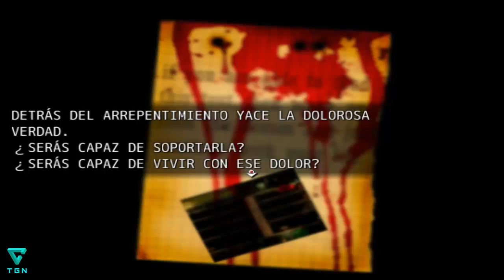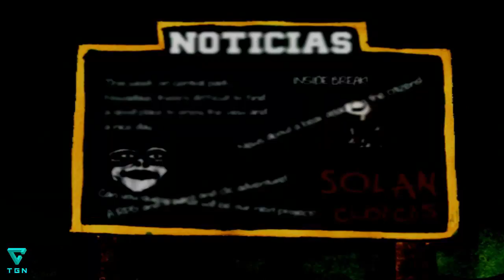Empty Soul |Especial Halloween|Gamepley Terror| Parte 2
Especial de halloween con este juego de terror en 2D.
FELIZ HALLOWEEN!!!

***SIGUEME***